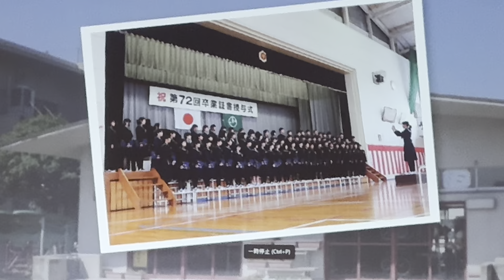【弥彦村二十歳のつどい】対象者86人の二十歳のうち73人が出席